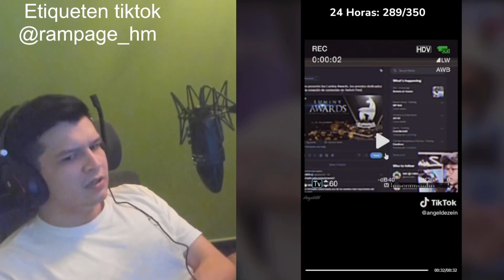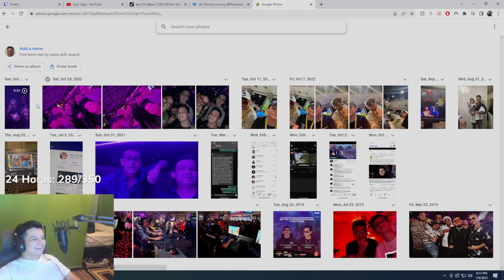RAMPAGE ESTA ORGULLOSO DE ZEIN Y TERMINA FILTRANDO SUS FOTOS CUANDO SE CONOCIERON ... XDD .. 🤣🤣